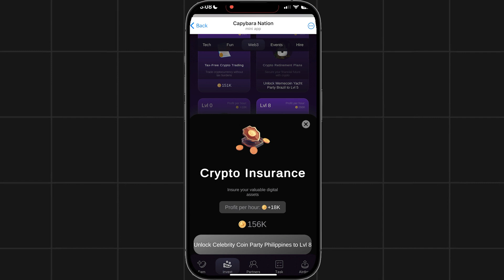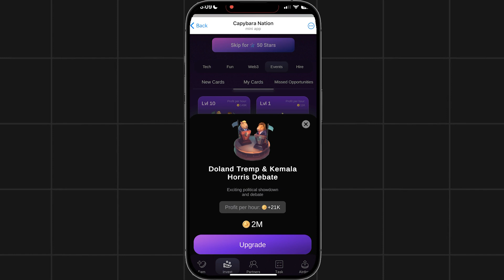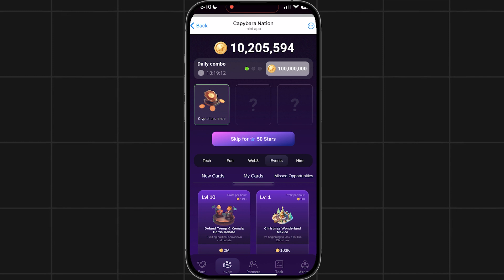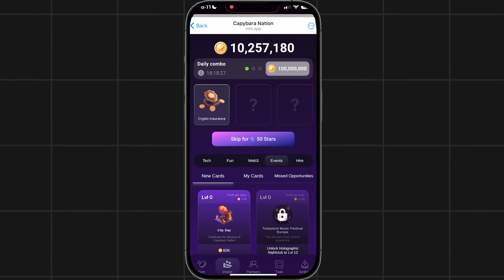8 October Capybara Nation Daily Combo Today | Capybara Nation Airdrop Daily Combo 8 October